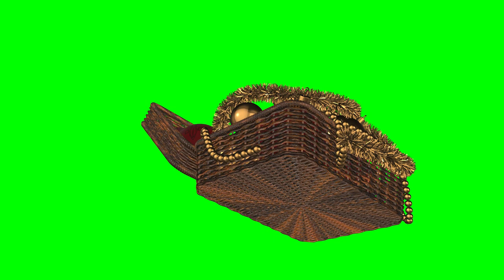Chromekey. Download Foote basket with gold on a green background - free.